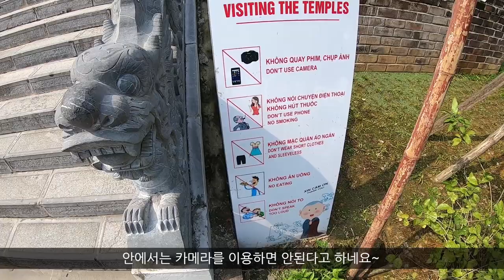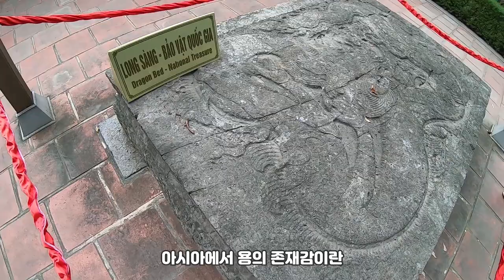베트남 오토바이 일주 여행 [9] - 자전거로 닌빈 둘러보기 Feat. 트랑안 보트투어, 고대도시 호아루 (Travel Ninh Binh by bicycle)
오늘은 오토바이를 잠시 내려놓고 자전거로 조금은 느리게

닌빈을 둘러봤어요. 가장 기대를 했던 트랑안 보트 투어부터

베트남의 고대도시 호아루까지.

감사합니다:)